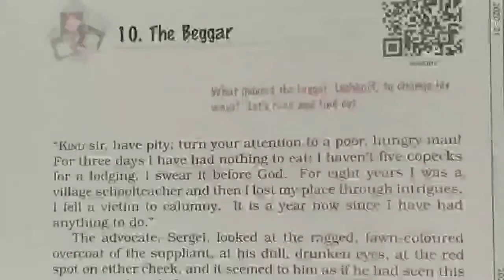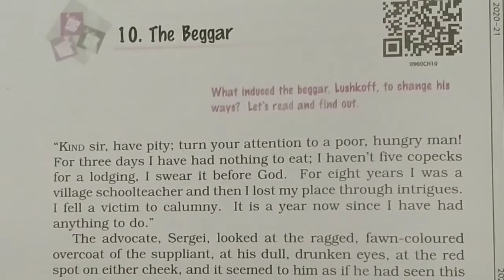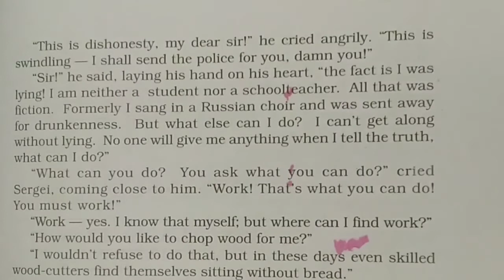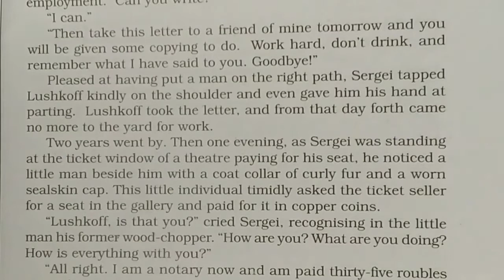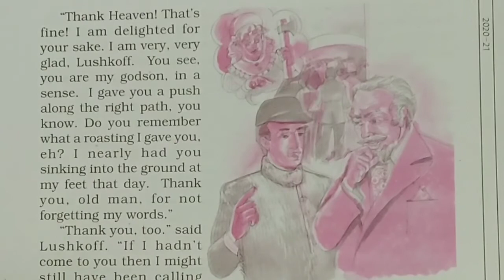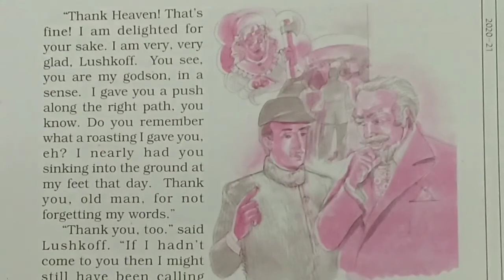Class-9th, Lesson-10,The Begger